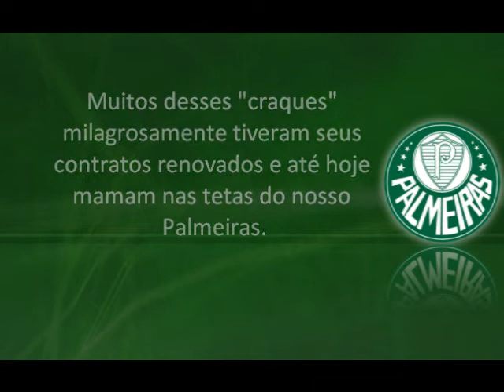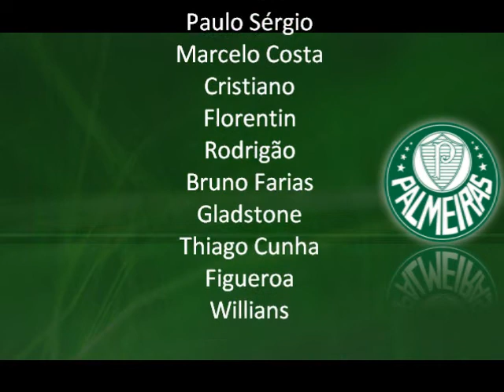E agora, Cipullo?